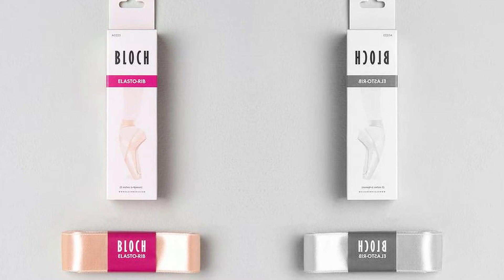The Artist Inside You Store - Bloch Ballet Demi Pointe Shoes for women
When it comes to pointe shoes we all have so much of confusion and questions as in what to buy and where to buy from. Now for the very first time in India Demi pointe training pointe shoes are available. These shoes are specially designed to set a strong foundation for pointe work.